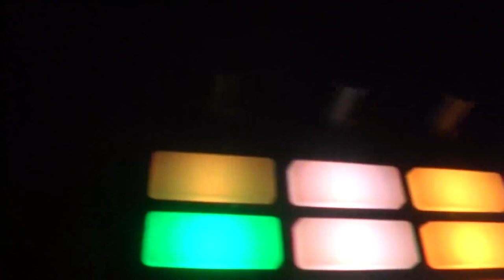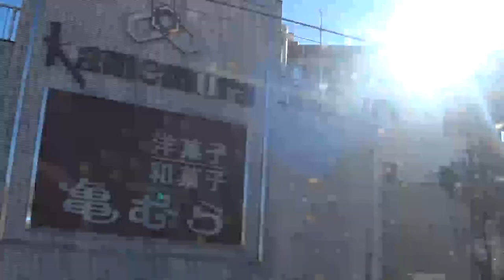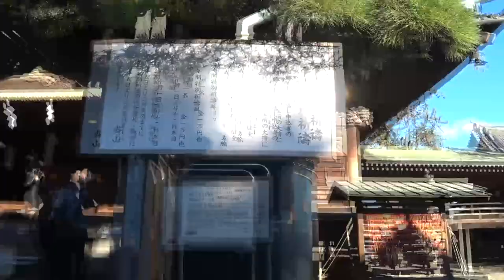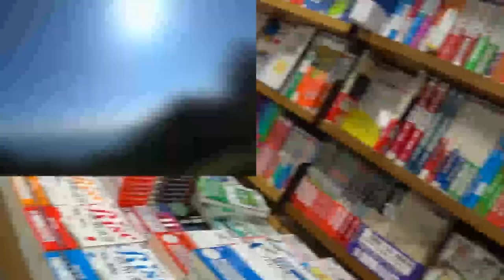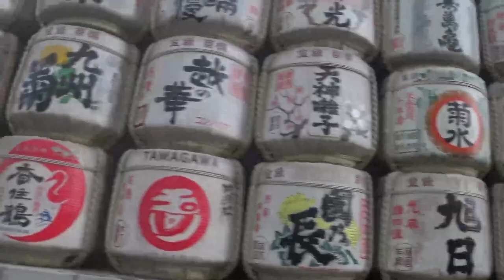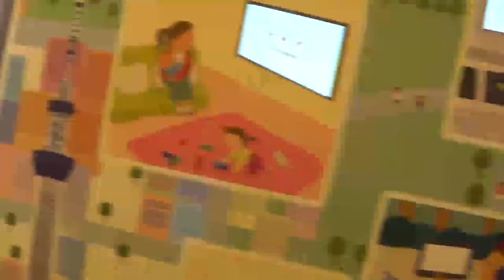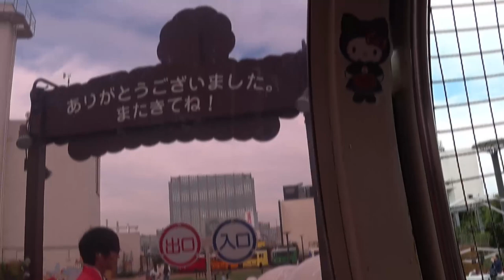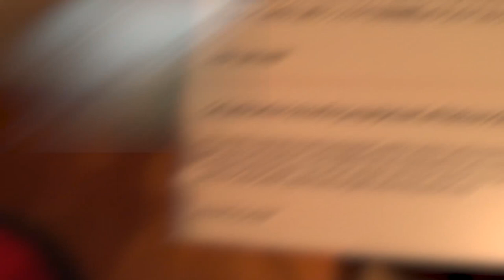Yamagata mon amour [山形 私の愛] {東京 ドキュメンタリー) [documentary]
The film Where Chimneys Are Seen (1953) (煙突の見える場所) led me on a journey to explore the larger Tokyo metro area. Along the way I find sites where other movies were filmed as well as a pilgrimage to the Enoura Observatory site in Odawara, Japan[ 小田原市,] created by photographer and artist Hiroshi Sugimoto (杉本博司 ) .  Soundtrack is an edit of Moby's Long Ambients 1.

Additional locations/ inspirations:
Tokyo International Film Festival 2017(東京国際映画祭)
国立映画アーカイブ（英語名称：National Film Archive of Japan
渥美 清は、Kiyoshi Atsumi
新宿泥棒日記  Diary of a Shinjuku Thief (1968 )
やわらかい生活  It's Only Talk (2005)
买衣服 Buy a Suit (2008)
全然大丈夫 Fine, Totally Fine (2008)
You Only Live Twice (1967)
Babel (2006)